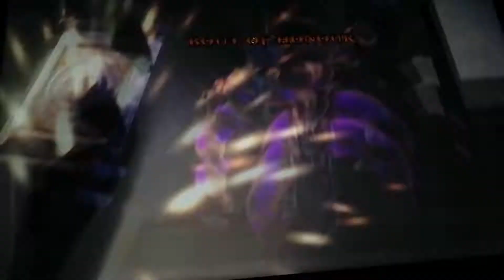29/12/2021 Épicas 24 Vs War Martillo De Hades